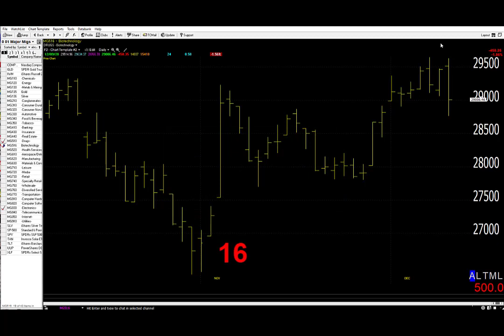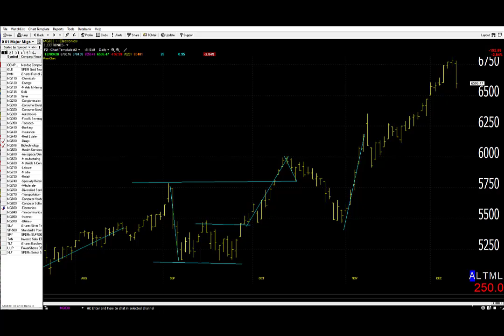12/10/20 Dave Landry's Market In A Minute-Keep Following, But Wait For Entries